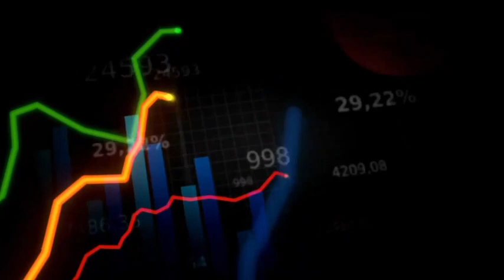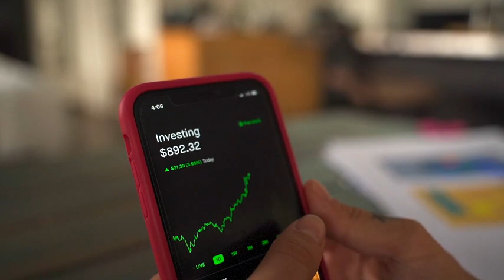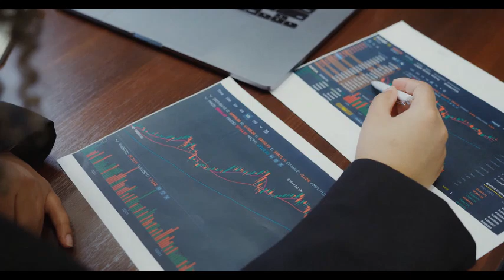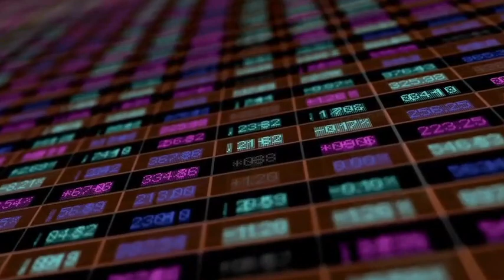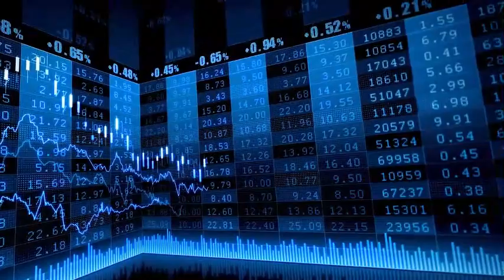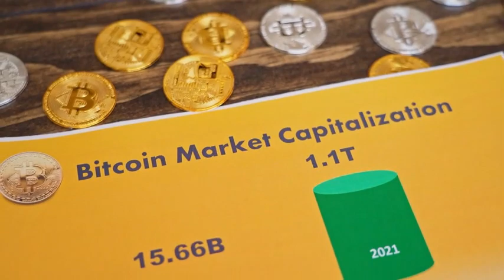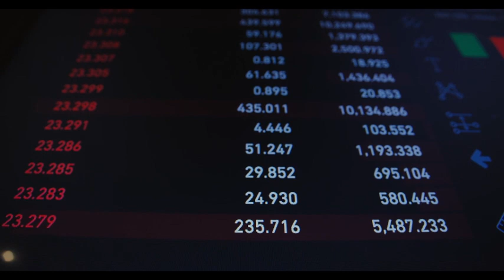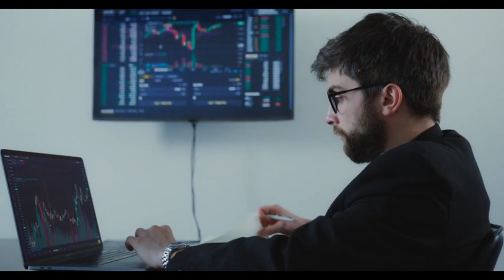BITBOY DISCLOSED WHY HAVING A TEN MILLION SHIBA INU WILL CHANGE YOUR LIFE! 50X TIMES THE PRICE CALLS